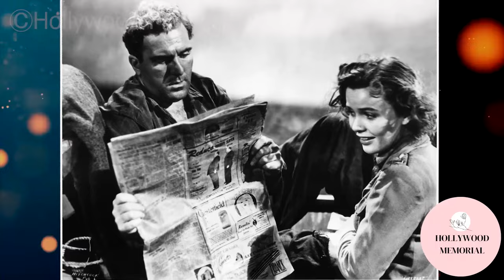9 Famous Celebrities who died today 14th December - remembering big stars - 2023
Bernard Fox
Norman Fell
Arthur Treacher
Gregory Ratoff
Peter O'Toole
Myrna Loy
William Bendix
Jeanne Crain
Jock Mahoney